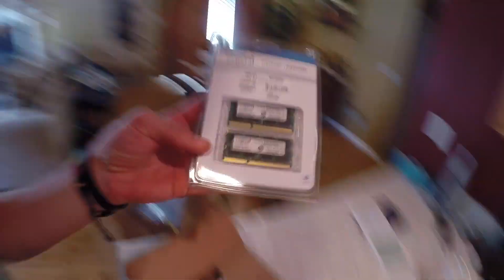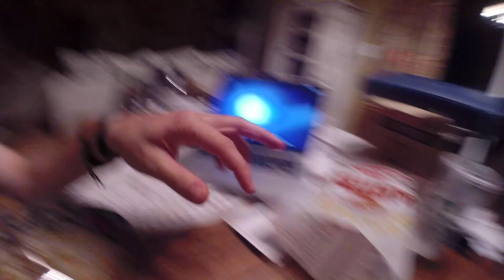NEIGHBORHOOD HOMIES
▼ MORE BELOW ▼